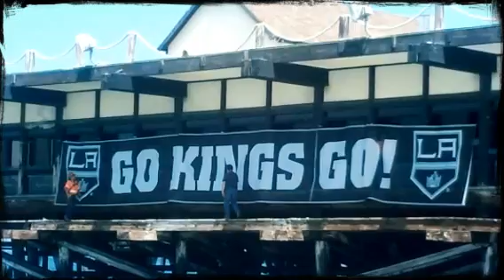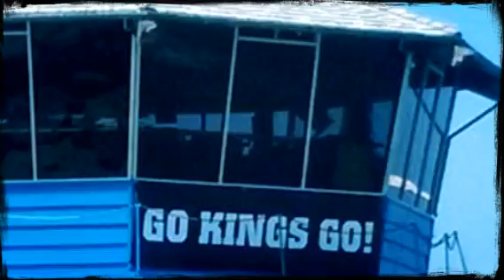gokingsgo lakings. Stanley Cup celebratestanley (Create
LA Kings, On the glass, los angeles kings, ice seats, go kings go , tony trutanich ice seats, anze Kopitar, Dustin Brown, Kyle clifford,